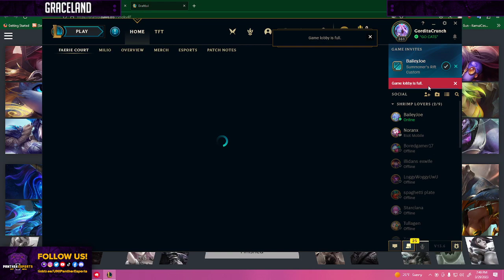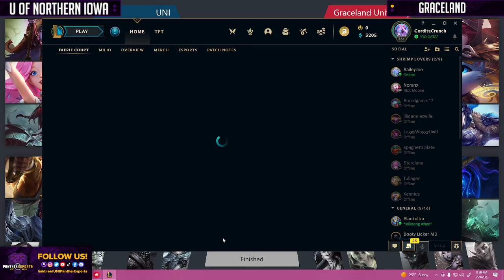UNI LoL Purple vs Graceland | GGLeagues | 29 March 2023 | VOD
Hello! We are Panther Esports, a student organization at the University of Northern Iowa.

Catch our League of Legends Purple Team LIVE! On Wednesdays at 7pm on our Twitch! (Link below)

0:00 Streaming soon